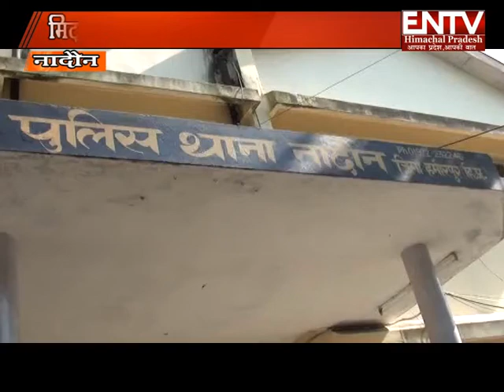MITTI KE TAIL SE JHULSI VIVAHITA HUI MOUT